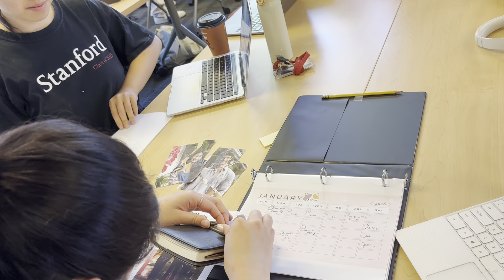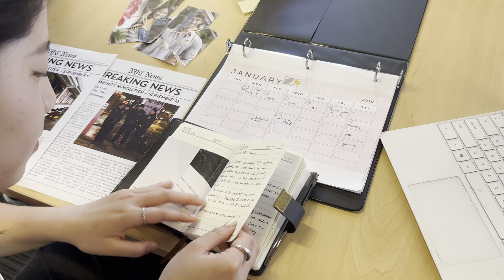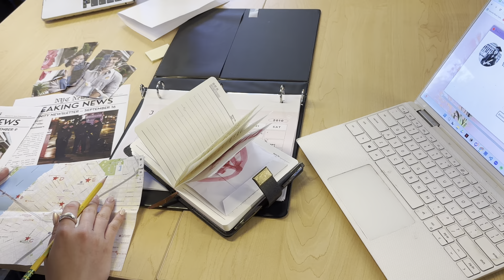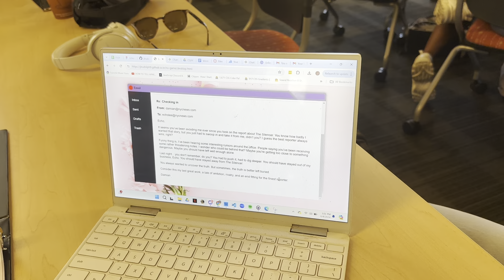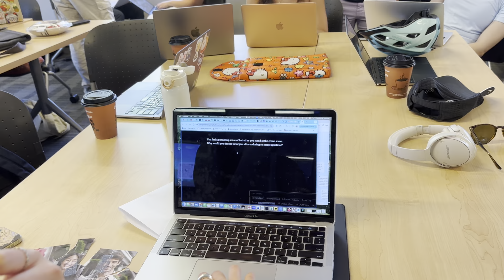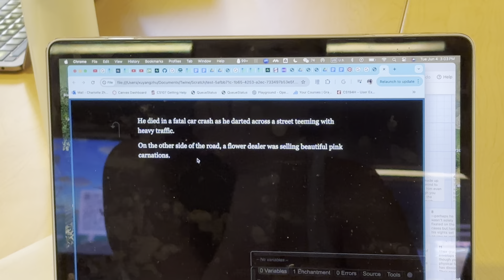0604 Playtest 03